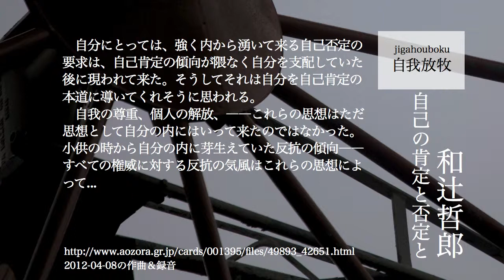2012-04-08の作曲＆録音「和辻哲郎 自己の肯定と否定と」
三拍子の半音下降コードのヘビーな曲。